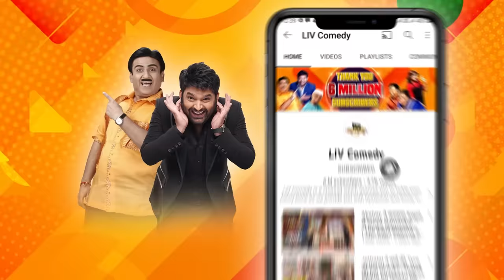नकली Shatrughan जी ने बोली Archana-Parmeet के 'बीच की बात!'| The Kapil Sharma Show|Hilarious Mimicry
Kapil Sharma decides to play the character of Shatrughan Sinha. While doing so he scolded Kapil and entertained everyone in his quirky ways.

Star Cast - Kapil Sharma, Krushna Abhishek, Kiku Sharda
Episode - 58